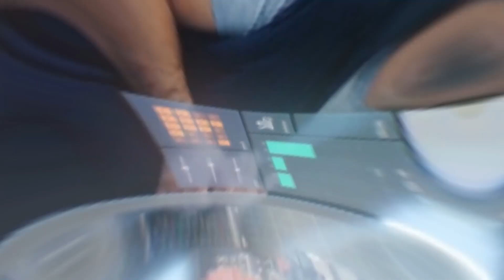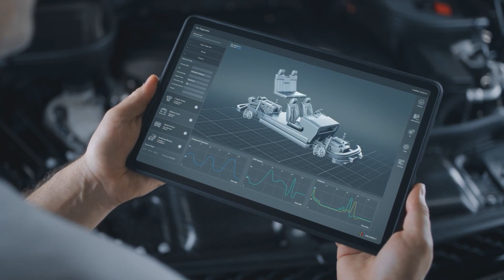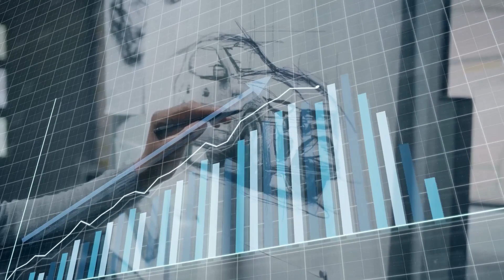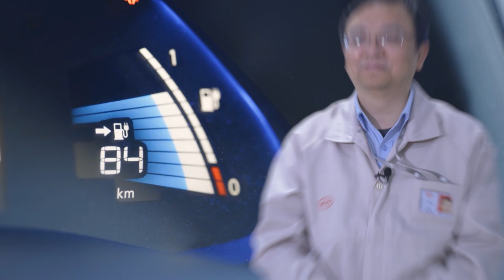China Reveals A New Engine That Will DESTROY The Entire EV Industry!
Today, we're delving into BYD's recent revolutionary announcement, which has sent shockwaves across the automotive industry. This cutting-edge engine technology not only offers unparalleled efficiency and performance, but it also has the ability to reshape the whole electric vehicle (EV) industry's destiny.

In recent years, the quest for sustainable transportation has led major automotive firms such as Tesla, Rivian, and Lucid to focus solely on electric vehicle (EV) technologies. These firms have been at the forefront of the electric car revolution, setting the pace and altering our vision of what is possible. But, with BYD's latest announcement, one can't help but wonder: is a shift on the horizon?

The implications of BYD's engine are not limited to electric automobiles. Traditional ICE (internal combustion engine) behemoths such as Ford, GM, and Toyota, which have been moving to EVs, may now find themselves in a difficult position as they try to navigate this unforeseen shift in the automotive landscape.

How does this new engine compare to the greatest engines developed by businesses such as NIO, Volkswagen, and Nissan? Is the EV world ready to undergo a tectonic shift, or will this simply be a blip on the radar? Join us as we dissect BYD's breakthrough technology, compare its potential to current EV innovations, and speculate on what the future may hold for green transportation.